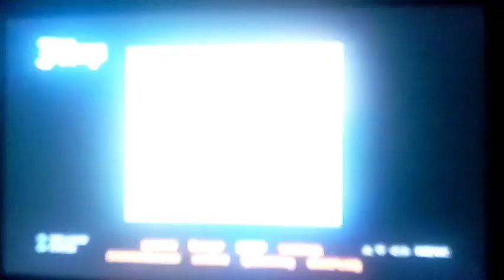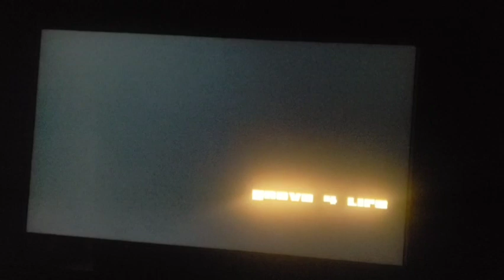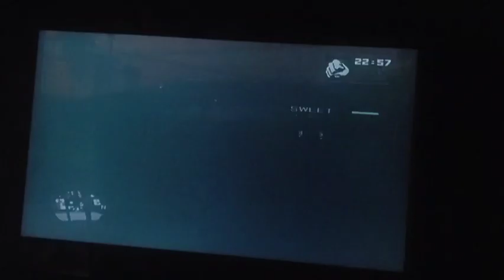Gta San andreas [31] Limpieza de barrio